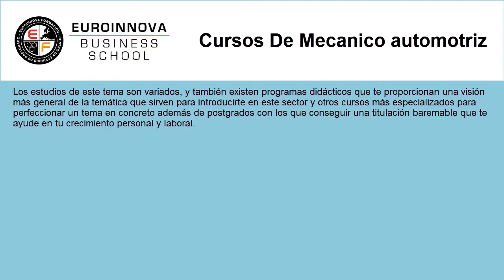cursos de mecanico automotriz